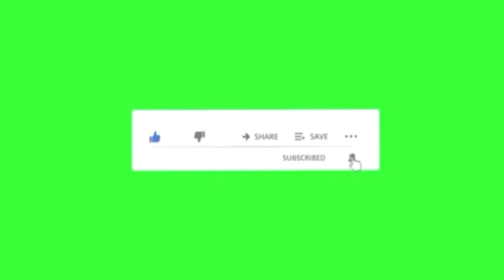ALERTE: LA MONUSCO PREPARE UN CAMP DE FORMATION DES MILICIENS MAKANIKA ET ALLIÉS À NAMALAMALA/FIZI